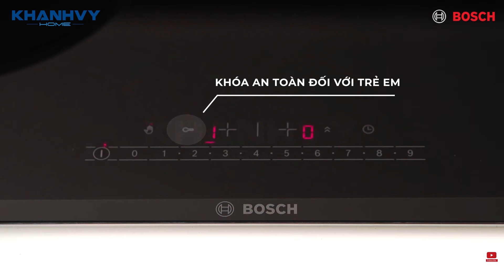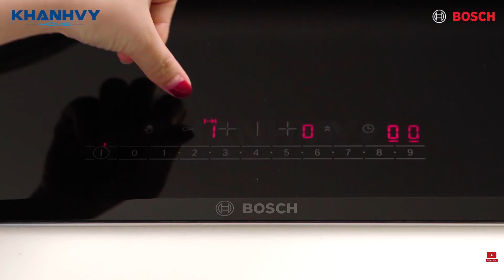BẾP TỪ BOSCH PPI82560MS 2 VÙNG NẤU - BẾP ĐIỆN ÂM, DỄ DÀNG VỆ SINH - KHÁNH VY HOME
Xin chào các bạn đã quay lại với căn bếp của Khánh Vy Home.

Ngày hôm nay chúng tôi xin giới thiệu tới các bạn 1 sản phẩm nhà bếp cao cấp đó là bếp điện từ Bosch Mã sản phẩm PPI82560MS.

Đây là sản phẩm bếp từ đôi duy nhất của thương hiệu BOSCH đến từ Đức được sản xuất tại Trung Quốc.  Nói về thương hiệu Bosch thì chúng ta cũng đã hiểu được chất lượng sản phẩm ở tầm nào rồi đúng không nào. Hãy cùng Khánh Vy tìm hiểu chi tiết nhé !

- Bếp được thiết kế màu đen sang trọng phù hợp với mọi loại nội thất.
- Kích thước tiêu chuẩn của bếp: 780 x 450 x 59 mm.
- Kích thước hộc bếp: 700-702x400-402x59 mm.
- Bếp đặt âm tiết kiệm không gian và rất gọn gàng.
- Mặt kính bếp được vát rất sang trọng và bọc thép chống va đập.
- Chất liệu mặt kính Schott Ceran cao cấp chịu lực, chịu nhiệt chống trầy xước và rất dễ dàng vệ sinh.
- Bảng điều khiển dạng Led hiện đại với 9 mức gia nhiệt.
- 2 Vùng nấu đánh dấu chữ thập với công suất tổng 3,5 KW.
+ Công suất vùng nấu 1: 2.2 kW.
+ Công suất vùng nấu 2: 1.3 kW

Các chức năng thông minh, nổi bật của chiếc bếp điện từ:
- Chức năng khóa bảng điều khiển tạm thời
 - Khóa an toàn đối với trẻ em
- Nấu nhanh Power Boost
- Hẹn giờ thông minh
- Cảnh báo nhiệt dư
- Chức năng chống tràn hiệu quả

Các bước để có một món ăn hấp dẫn với chiếc bếp từ Bosch PPI82560MS nhé!
- Bước 1: giữ phím nguồn 2s để khởi động bếp
- Bước 2: Chọn vùng nấu, chọn mức công suất phù hợp .
- Bước 3: Chọn các chức năng thông minh của bếp:
- Bước 4: Tắt bếp khi chế biến xong thức ăn.

Hãy xem hết video để hiểu rõ hơn về sản phẩm cũng như cách sử dụng của nó nhé.